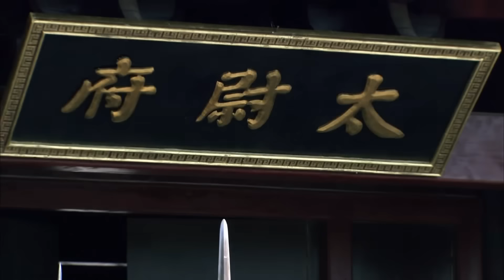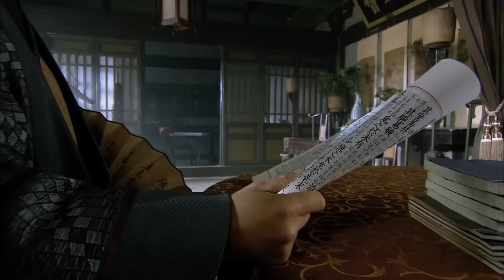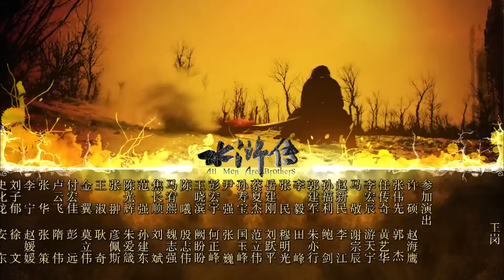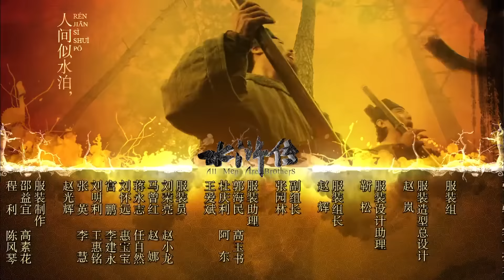【MultiSub/无删减版】《水浒传》05丨水泊梁山 替天行道丨张涵予 吕良伟 严屹宽 胡可 安以轩 杜淳 袁咏仪 熊乃瑾 李宗翰 张铁林 景岗山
北宋仁宗年间，瘟疫横行，人民离乱。仁宗不忍百姓遭受疾苦，遂派遣洪太尉（张铁林 饰）前往江西龙虎山迎请张天师祈禳瘟疫。谁知洪太尉狂傲自大，与张天师对面错失，更强开伏魔宝殿，放走了镇压于此三十六天罡七十二地煞。转眼到了徽宗年间，举朝上下随是一派和气光景，然当朝天子无心政要， 耽于玩乐；朝中更有蔡京、高俅之流弄权作势、颠倒黑白，陷害无数忠良。由着智取生辰纲这一事由，天王晁盖、及时雨宋江（张涵予 饰）、入云龙公孙胜（景冈山 饰）等一干侠义之士显现江湖。日后更与一百单八头目聚义梁山，搅得赵家天下无一宁日……

导演: 鞠觉亮
编剧: 温豪杰 / 施耐庵
主演: 张涵予 / 吕良伟 / 刘宇桥 / 严屹宽 / 胡可 / 何佳怡 / 安以轩 / 杜淳 / 袁咏仪 / 熊乃瑾 / 李宗翰 / 杨子 / 张铁林 / 景岗山 / 胡东 / 黄海冰 / 陈龙 / 张晓晨 / 高虎 / 甘婷婷 / 张迪 / 韩栋 / 李昊翰 / 白海龙
集数: 86